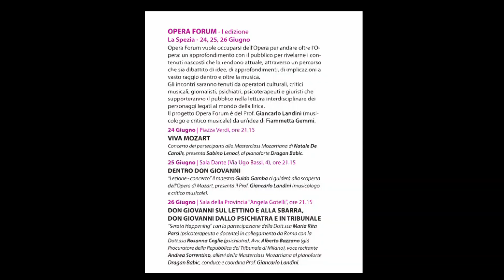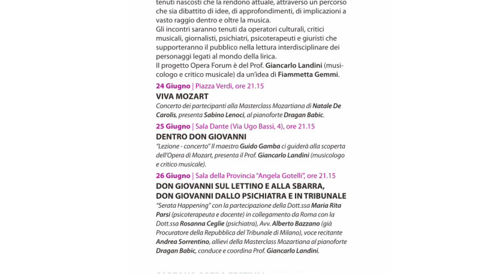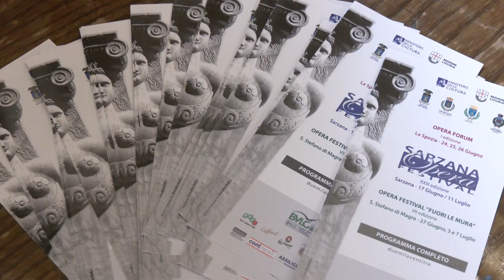Presentato il Sarzana Opera Festival 20-06-2023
Al via da sabato il Sarzana Opera Festival: 18 spettacoli non solo in città ma anche a Santo Stefano Magra e alla Spezia. Un calendario di eventi molto ricco con al centro l’opera lirica e la musica classica.
Stasera dopo l'edizione del telegiornale un approfondimento sul tema nella rubrica Tg Zoom